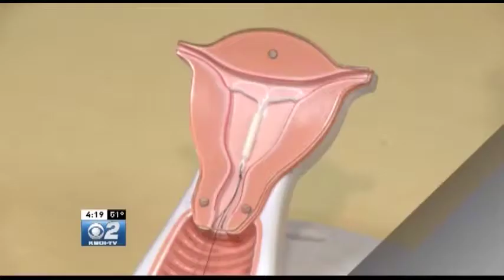Idaho, Evening HealthLink Report: Feb 24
Anger is linked to heart attacks; aspirin resistance is linked with stroke severity; long lasting contraception use is going up; and stress management is critical for pregnancy.